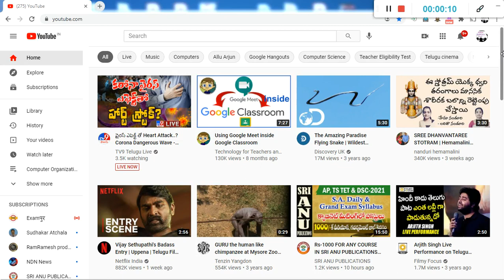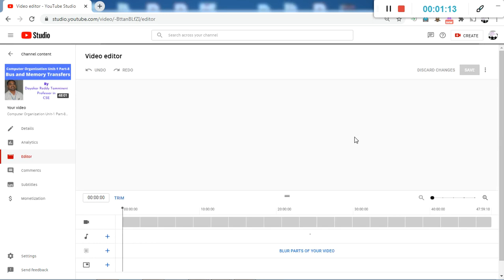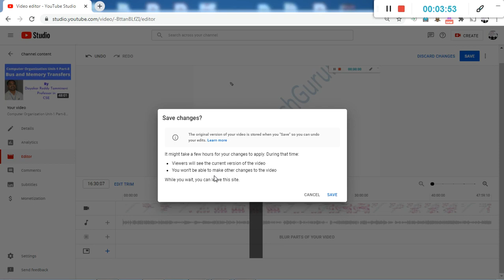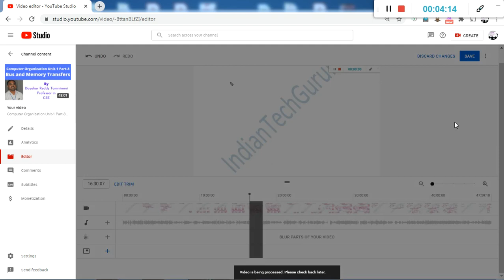How to delete a part of youtube video 2021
This video shows how to delete a part of YouTube video in 2021 onwards